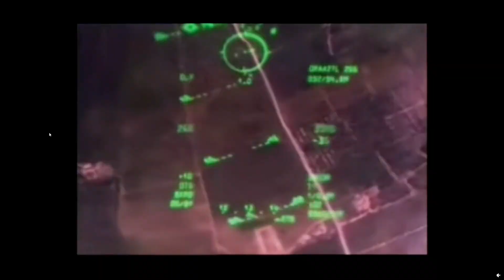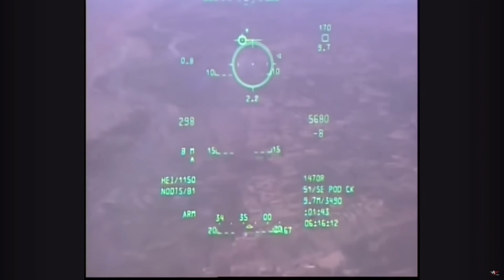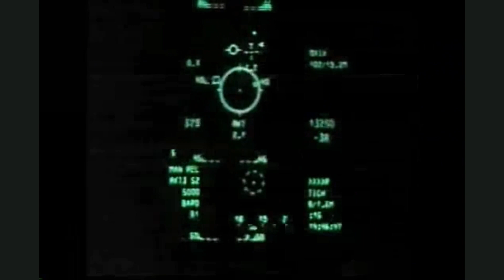A-10 WARTHOG - PAINKILLER - JUDAS PRIEST